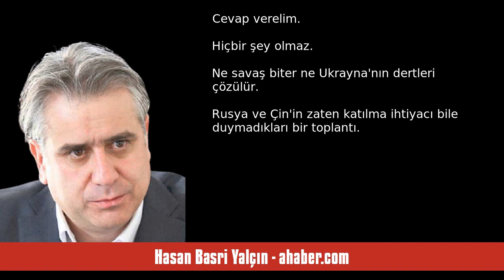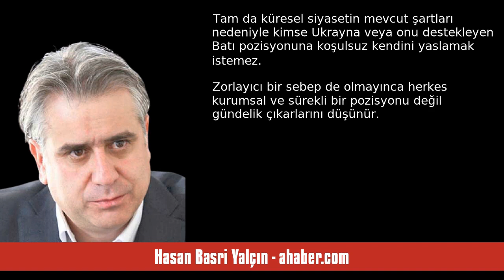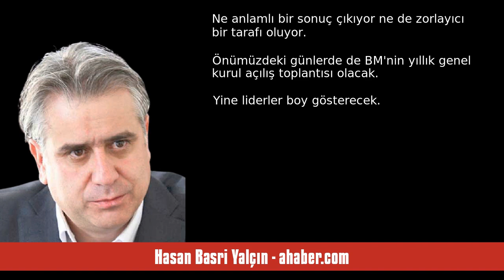HASAN BASRİ YALÇIN: G-20 VE ULUSLARARASI KURUMLAR - SESLİ MAKALE DİNLE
Hasan Basri Yalçın - ahaber.com - G-20 ve uluslararası kurumlar - 11 Eylül 2023 tarihli yazısının seslendirmesi

"Cumhurbaşkanı Erdoğan G-20 zirvesi vesilesiyle gittiği Hindistan'da yoğun bir mesai geçirdi. Zirvenin kendi başarısı bir kenara Erdoğan yine her zaman olduğu gibi Türkiye'nin dinamik dış politika gündemi çerçevesinde ülke önceliklerine göre görüşmelerde bulundu. Türkiye için oldukça iyi bir zirve olduğunu söylemek bile mümkün. Tartışmalı zirve bildirgesinde Türkiye'nin tahıl koridoru için ortaya koyduğu çaba övülmüş. Ama bunun dışında zirvenin kendi başına pek bir anlamı olduğunu söylemek mümkün. "